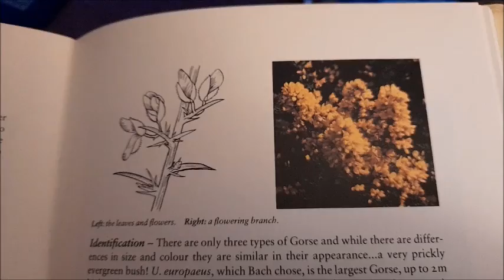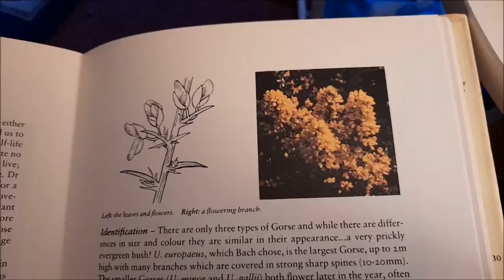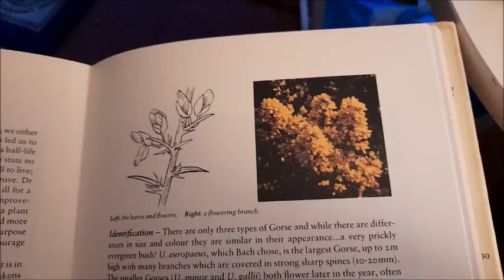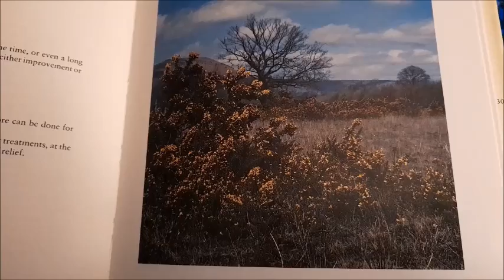Quantum Leap into New Earth ~ Perambulatory Ramblings ~ Lifeforce Unlimited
A walk through the woods revealed some insights about the Light Code Activations permeating the Earth at present. Beautiful Gorse bushes are in full flower and their energies are about the strength and resiliance to carry on.